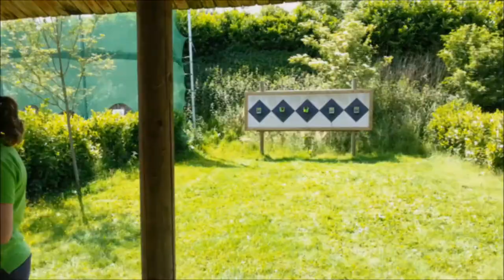Vrijgezellenfeest van Remco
Een korte video van onze activiteiten! Enjoy the video folks... Groeten van the boys :-)